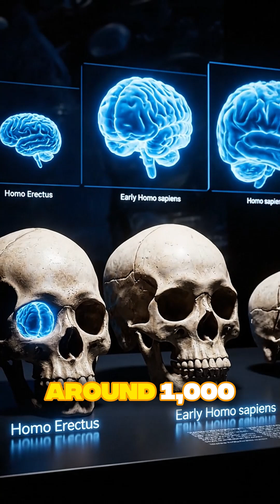How the Human Brain Evolved: Homo Erectus vs Homo Sapiens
The evolution of the human brain is one of the most fascinating stories of our past.
From Homo Erectus, with their smaller brain and basic tools, to Homo Sapiens, whose larger brains sparked art, language, and innovation.
What made the leap possible? How did we evolve to become the humans we are today?

👉 Comment “EVOLUTION” if you’re amazed by how far we’ve come!